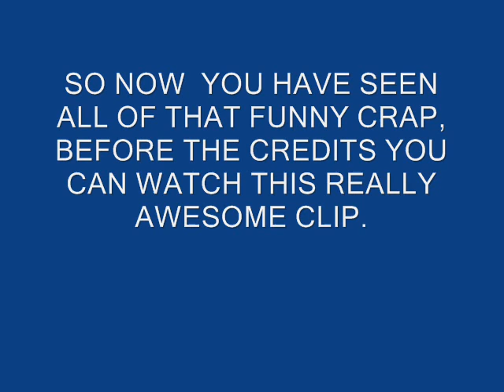SUPER FUNNY CRAP 3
Another addition to the Super Funny Crap series!
More animated GIFs from a website.